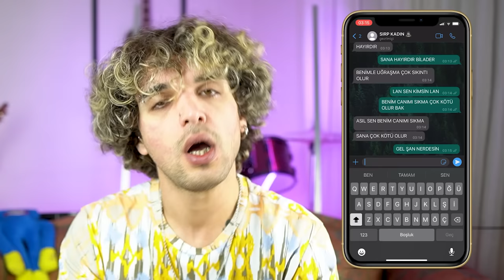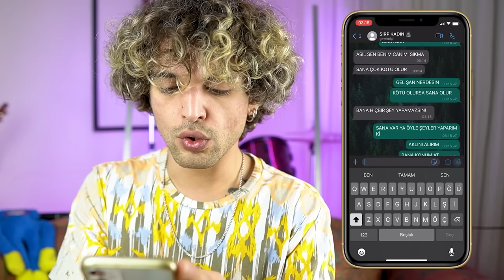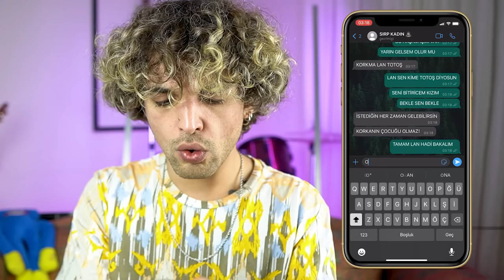GECE 3 'te DANS EDEN SIRP KADIN BANA YAZDI !! (The Serbian Dancing Lady) 😱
Merhaba kankalar 👋 Bugün yepyeni video ile sizlerleyim. Gece 3 'te dans eden sırp kadın bana yazdı Gece 3 te sakın Sırp Kadın Dansı yapmayın evime geldi the serbian dancing lady Askerler gece sokakta dans eden sırp kadın yakalandı gece sokakta dans eden sırp kadını görürseniz hemen polisi arayın the serbian dancing lady tarzında eğlence li komik en popüler ve trend bir türkiye video su ile karşınızdayım.  Çok eğlenceli bir o kadar acı komik ve şaşırtıcı ilginç komik ve eğlenceli bir video oldu. . Bu kadını mezarlıkta gördüm çöp kutusunun yanında dans eden kadın tiktok ta dan eden kadın bu . TikTok trendi popüler Sırbistan'daki dans eden kadın tehlikeli olabilir . Evime geldi ve bana saldırdı . Bu kadının hikayesi şöyle: 2019 yılında sokakta dans eden ürkütücü bir kadının videoları haber kanallarına yansıdı. Kadın tek başınaydı ve etrafta müzik de yoktu. Kadının üzerinde geleneksel kıyafet vardı ve garip hareketler sergiliyordu. Derken bu olay unutuldu, ta ki geçtiğimiz haftalara kadar. Çünkü kendisi Belgrad sokaklarında tekrar görülmeye ve iddialara göre tehlike saçmaya başlamıştı...

Sizi çoook seviyorum ❤️❤️❤️

〽️ YORUM kısmına video hakkındaki düşüncelerinizi yazarsanız çok çok çooooook mutlu olurum.
〽️ Daha eğlenceli videolar gelecek. İşte bu yüzdeeeen BİLDİRİMLERİ AÇMAYI unutmayın.

🌀Videoyu beğendiyseniz 'BEĞEN' tuşuna basmayı veeeee

2019 yılında sokakta dans eden ürkütücü bir kadının videoları haber kanallarına yansıdı. Kadın tek başınaydı ve etrafta müzik de yoktu. Kadının üzerinde geleneksel kıyafet vardı ve garip hareketler sergiliyordu. Derken bu olay unutuldu, ta ki geçtiğimiz haftalara kadar. Çünkü kendisi Belgrad sokaklarında tekrar görülmeye ve iddialara göre tehlike saçmaya başlamıştı... Bugün Dans eden Sırp kadın olarak geçen ve bir şehir efsanesine dönüşen olayı beraber inceleyeceğiz, bakalım tüm hikaye bir uydurmadan mı ibaret yoksa ardında çözülmesi gereken gizemler mi var?